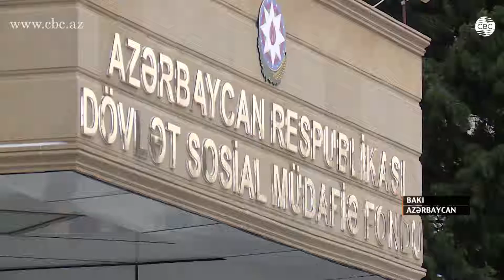Əlavə pensiya təminatı mexanizmləri formalaşdırılır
“Vətəndaşlara əlavə pensiya təminatı imkanı verən mexanizmlərin formalaşdırılması nəzərdə tutulur.” Dövlət Soaial Müdafiə Fondunun sədri Elman Mehdiyev belə deyib. Bildirib ki, Azərbaycanın sığorta-pensiya sistemi qlobal çağırışlar fonunda sürətlə dəyişən kənar amillərə çevik adaptasiya imkanına malik olmalıdır. Bununla bağlı iki əsas strateji vəzifənin həlli hədəflənir. Birincisi sistemin uzunmüddətli maliyyə dayanıqlığının, digəri isə pensiyaçıların adekvat gəlir əldə edə bilməsinin təmin olunmasıdır.

DÖVLƏT SOSİAL MÜDAFİƏ FONDUNUN SƏDRİ ELMAN MEHDİYEV: "Birinci müstəvi dövlətin sığorta pensiya sisteminin, yəni Dövlət Sosial Müdafiə Fondunun bu fəaliyyətlə məşğul olması üçün qanunvericiliyin hazırlanması məsələsidir. Biz qanunun ilkin lahiyəsini artıq yekunlaşdırmışıq. İkinci müstəvi isə maliyyə bazarının digər subyektləri yəni özəl pensiya fondları tərəfindən bu fəaliyyətin reallaşdırılmasıdır. Bütün hallarda respublikamız üçün yığım komponentinin tətbiqi könüllü sosial sığortalanma hesabına reallaşdırılacaq".

Elman Mehdiyev bildirib ki, prosesin reallaşdırılması müvafiq qanunvericiliyin təsdiqindən sonra mümkün olacaq.